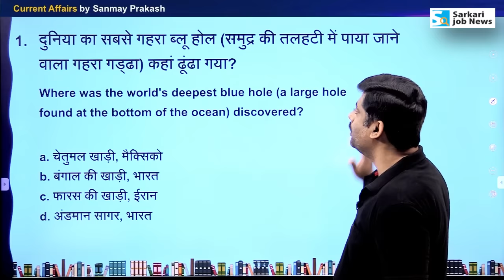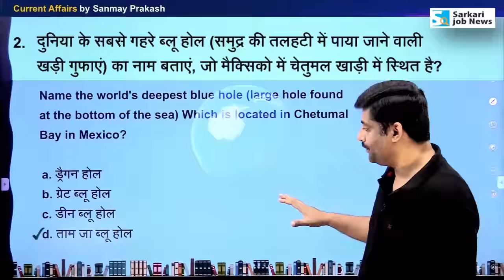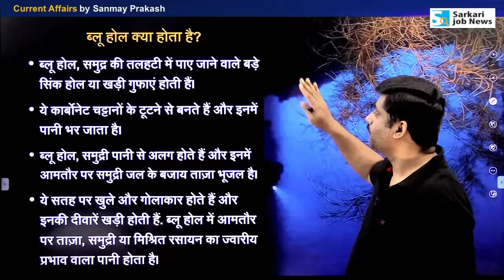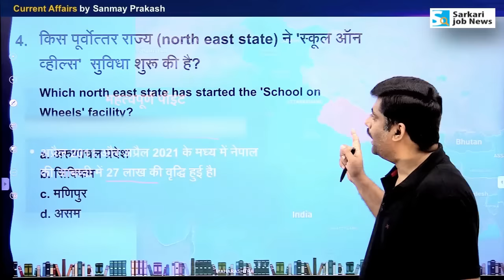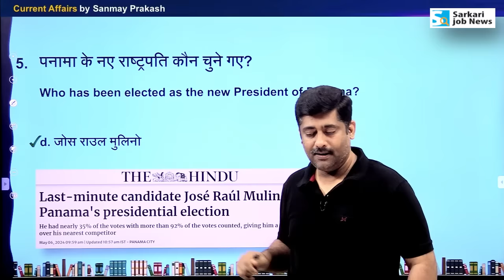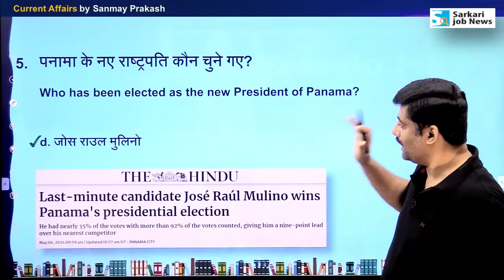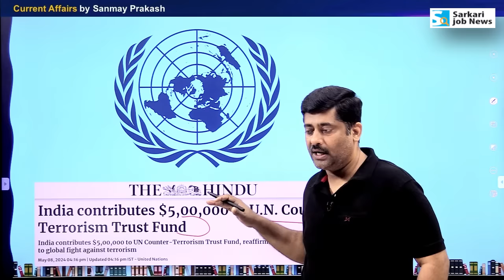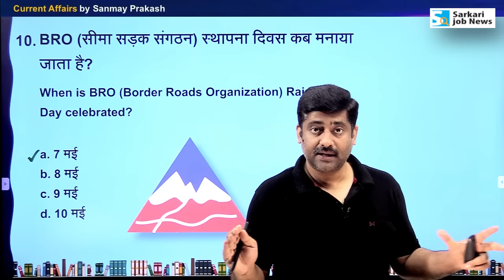10 May 2024 | Daily Current Affairs by Sanmay Prakash | EP 1223 | UPSC BPSC SSC Railway Exam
Daily Current Affairs 2024 | Episode 1223

💥 ऐप पर RPF SI & Constable Exam का कोर्स लॉन्‍च हो चुका है। ऐप डाउनलोड करके Demo वीडियो देखें।

👉 Current Affairs 𝐁𝐚𝐬𝐢𝐜 𝐌𝐞𝐦𝐛𝐞𝐫𝐬𝐡𝐢𝐩 : for all SSC Exams, Bihar SSC / Police, UPSSSC / Police, Teacher Exams, MP, Jharkhand SSC, RSMSSB & other exams
- क्‍या फायदा होगा? :  2024 & 2023 Current Affairs Video, PDF & Mock test (weekly, monthly, quartile & yearly) + Exam बेस्‍ड टेस्‍ट सिरीज (सभी विषय)

👉 Current Affairs 𝐈𝐀𝐒 / 𝐏𝐂𝐒 𝐂𝐮𝐫𝐫𝐞𝐧𝐭 𝐀𝐟𝐟𝐚𝐢𝐫𝐬 𝐌𝐞𝐦𝐛𝐞𝐫𝐬𝐡𝐢𝐩 : for UPSC, BPSC, UPSSC, RPSC, UKPSC, JPSC & other PCS exams.
- क्‍या फायदा होगा? : 2024 & 2023 Current Affairs Video, PDF & Mock test (weekly, monthly, quartile & yearly) + Exam बेस्‍ड टेस्‍ट सिरीज (सभी विषय) + Live class on important issue.

About: Sarkari Job News is a YouTube Channel & job information website, where you will find educational & govt jobs informational videos in Hindi, New Video is Posted Every day. In our name Sarkari Job News means only to provide information about government employment and jobs and current affairs.